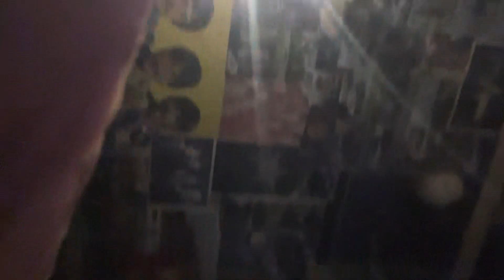Aurora Update, Our beautiful Daughter’s, 25th Day💙